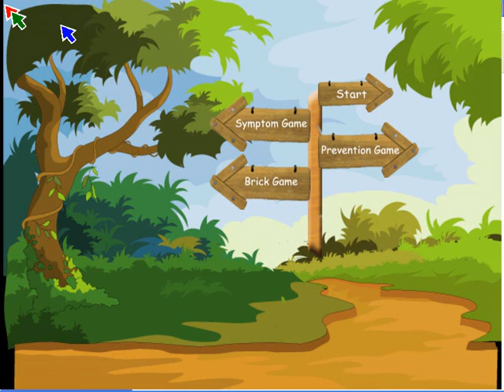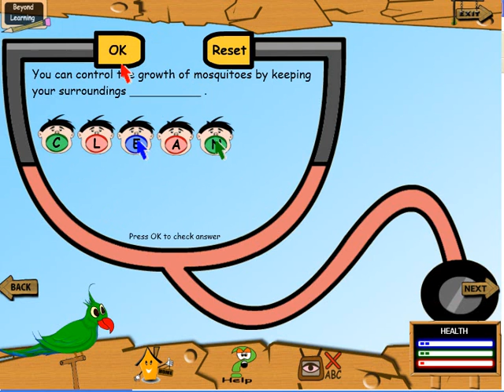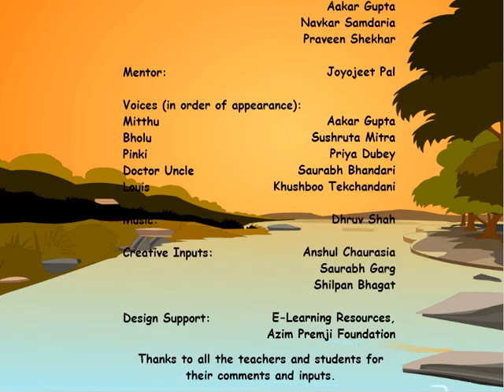DISHA - DISease and Health Awareness for Children on MultiMouse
DISHA (DISease and Health Awareness), is a collaborative multimedia platform for public health information for children in low-income regions, using MultiPoint technology. In its initial version, DISHA addresses the spread, symptoms and prevention of malaria, one of the most widely affecting diseases in the developing world. Giving each child a mouse of his or her own on a single screen and using a narrative-interactive loop format of story-telling followed by concept-driven multiple-input games, DISHA ensures understanding and positive reinforcement of disease related information. The application won the worldwide MultiPoint Education Award at the Microsoft Imagine Cup 2009.